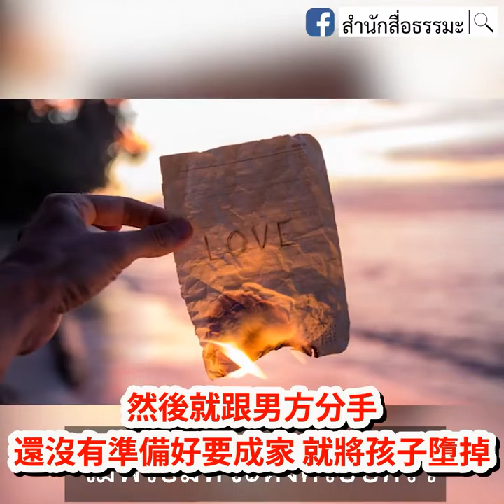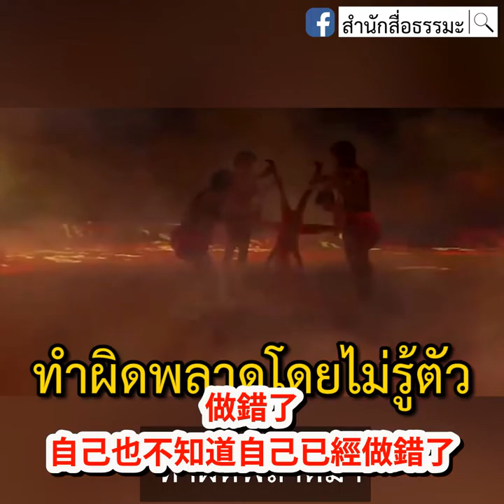【中文字幕】嬰兒患唐氏症，可以墮胎嗎?